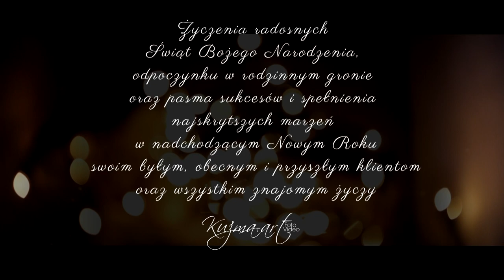Kuźma-art - Boże Narodzenie - życzenia 2019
Życzenia od firmy :)

Muzyka:  Ghost Waltz - Ziv Moran (Na licencji Artlist).